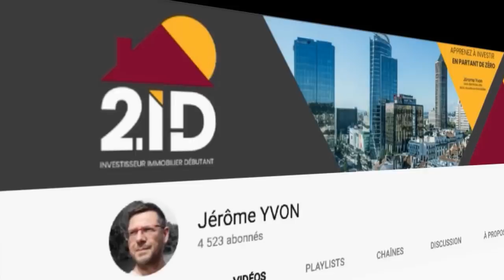COMMENT ÊTRE ÉXONÉRé DE PLUS VALUE A LA REVENTE D'UN BIEN IMMOBILIER ?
Comment être exonéré de plus-value à la revente d’un bien immobilier ? C’est à cette question que se posent beaucoup d’investisseurs immobiliers lors de leurs opérations d’achat revente, que répond Jérôme YVON, Votre Coach Immobilier dans cette vidéo Vous allez découvrir les 3 critères indispensables pour être exonéré de plus-value lors de la revente d’un bien locatif.